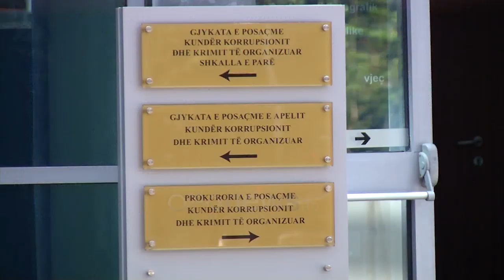Ora News - Jepet "Arrest me burg" për Ilir Selmanin, mohon akuzën për vrasjen e Santiagos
Gjykata e Porsaçme Kundër Korrupsionit dhe Krimit të Organizuar i komunikoi sot masën e sigurisë ‘arrest me burg” Ilir Selmanit, I akuzuar për vrasjen e Santiago Malkos.

Mësohet se Selmani nuk ka pranuar akuzën e vrasjes me paramendim në formën e grupit të strukturuar kriminal

"Ai ka pretenduar se do të japë sqarime lidhur me shfaqjen e tij ditën e ngjarjes në shoqërinë e Bledi Tetës një tjetër i arrestuar në një moment të dytë. Gjithashtu ka treguar se pistoletën që e mbante pa leje e mbante për tu mbrojtur pa thënë se nga kush mbrohej."

35-vjeçari u arrestua pasditen e 16 prillit  në kuadër të operacionit të koduar “Gjurmimi” nga efektivët e e komisariatit nr.2 në zonën e Xhamllikut.

 35-vjeçari u prangos në lulishten e pallatit, zonë shumë pranë vendit të vrasjes së Santiago Malkos. Në momentin e arrestimit, Selmanit iu sekuestrua edhe një pistoletë me fishek në fole, ndërkohë që bashkë me të u shoqërua edhe shoku me të cilin ndodhej kur u ndalua nga efektivët e policisë.

35-vjeçari Selmani kishte marrë me qira një hyrje në katin e 8, katin e fundit të pallatit, hyrje e cila disponon dhe dalje në tarracë.

Edhe para hetuesve është shprehur ndër të tjera se ngjarjen e kishte mësuar në televizor, dhe se viktimën nuk e njihte. Mes të tjerash, Selmani ka treguar edhe pse dilte i armatosur në rrugë, duke thënë se i rrezikohej jeta nga kundërshtarët e tij.

Per vrasjen e Santiago Malkos, 27 gusht 2019 policia ka shpallur në kërkim 9 persona 2 prej të cilëve janë arrestuar, ndërsa 7 të tjerë janë ende në kërkim, mes tyre ekzekutori. kamerat e sigurisë filmuan vrasjen dhe ndihmuan për të zbardhur dinamikën e ngjarjes.